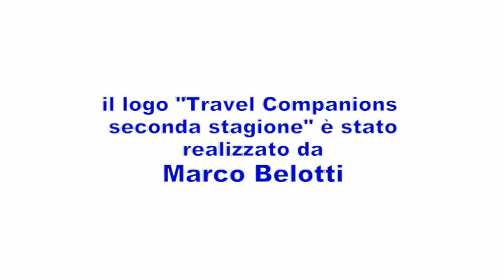Travel Companions 2 - 02 Senti chi parla!?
KinemaZOne presenta "Travel Companions 2"
Episodio 2: Senti chi parla!?